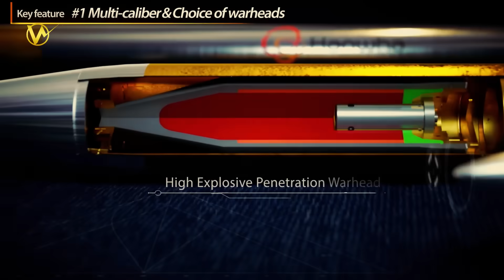K239 Chunmoo vs M142 HIMARS: Meet Canada's New Super Rocket Artillery System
Canada's military to buy about 24 multiple rocket launchers that can hit targets over 100 kilometers away. The top choice seems to be the American M142 HIMARS, or High Mobility Artillery Rocket System. But there's a strong rival in the mix: South Korea's K239 Chunmoo, made by Hanwha Aerospace.

Let's break down what these systems are and how they stack up.

In the world of modern warfare, rocket artillery systems are like the heavy hitters on a sports team. They can strike far-off targets with speed and power, keeping enemy forces at bay while protecting friendly troops. Canada, known for its peacekeeping role in global conflicts, is no stranger to needing strong defense tools.